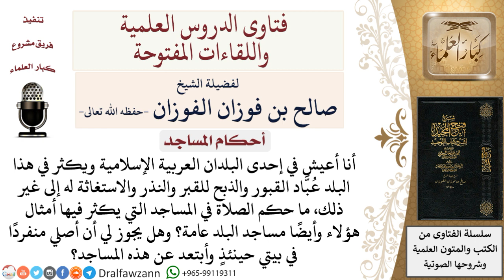ما حكم الصلاة في المساجد التي يكثر فيها عُبَّاد القبور؟ لمعالي الشيخ صالح الفوزان